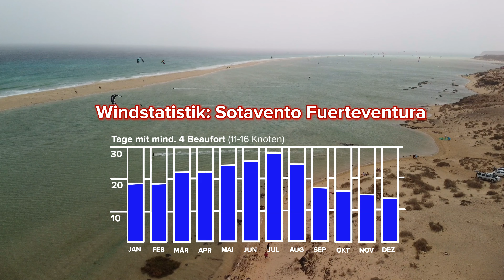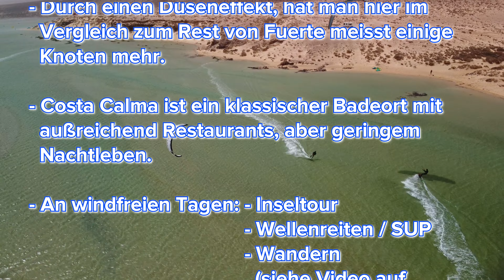Spot - Report: Sotavento Nord, Fuerteventura, Rene Egli Station, Windsurfen,Wingfoilen, Kitesurfen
Über diesen Spot und den Massensurfturismus scheiden sich die Geister, wem aber der böige Wind nicht stört und darüber hinaus  ein rundum Sorglospacket sucht, ist hier genau richtig.
Darüber hinaus muss ja irgendwas dran sein, dass hier Jahr für Jahr der Wind -und Kitesurf - Worlcup abgehalten wird.
Hier ist die Rene Egli - Station am Start, die einem mit allem zum Thema Windsurfen, Kitesurfen und Wingfoilen versorgt. Durch das es sich hier hauptsächlich um einen Flachwasserspot handelt, ist er gerade für Anfänger bzw. Einsteiger optimal.
Aber auch außerhalb der Lagune bietet sich ein super Spielplatz für Jedermann und ein Revier für Welleneinsteiger. Aber schaut doch einfach selbst.

Kartenanimation:
- Google Earth